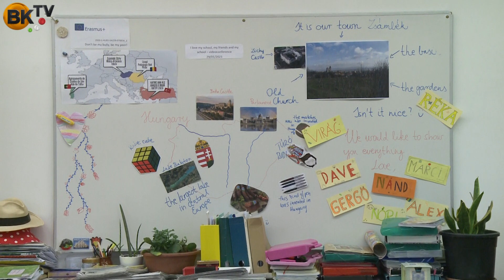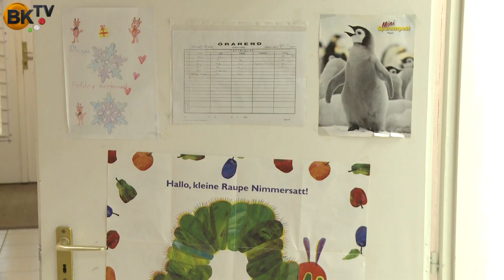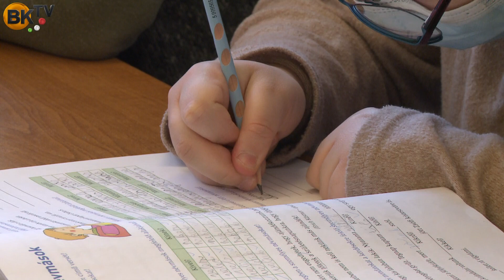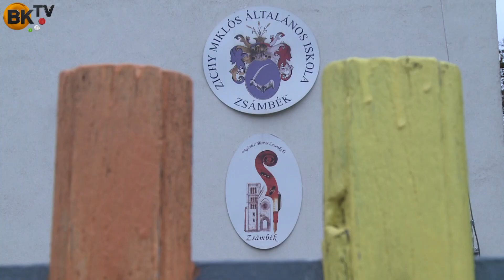Sulikörkép: Zichy Miklós Általános Iskola Zsámbék